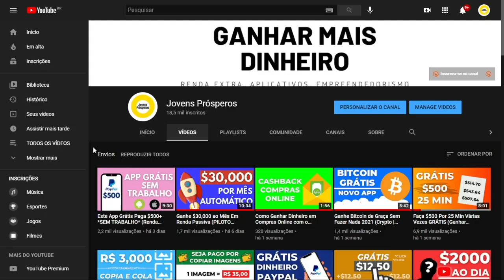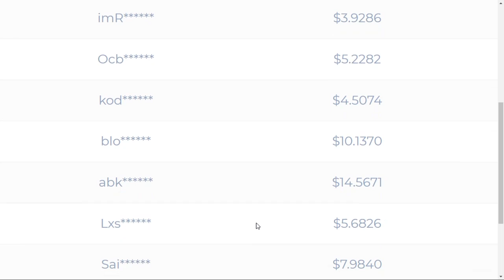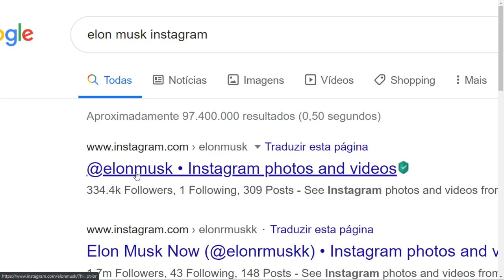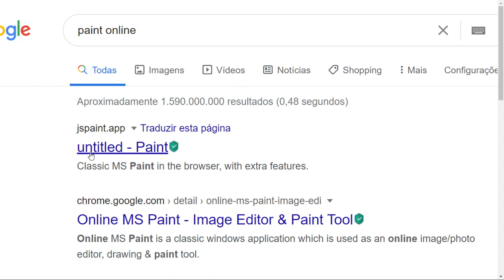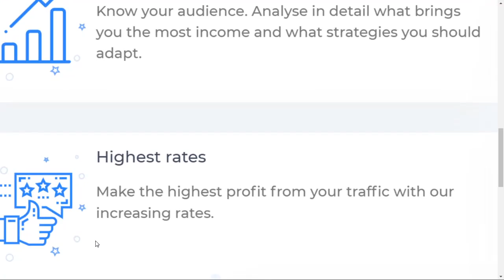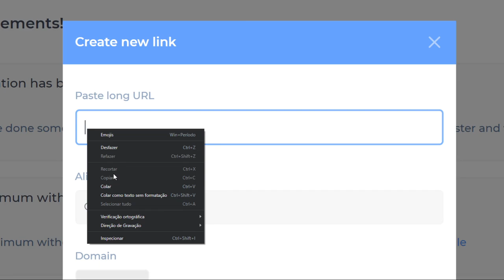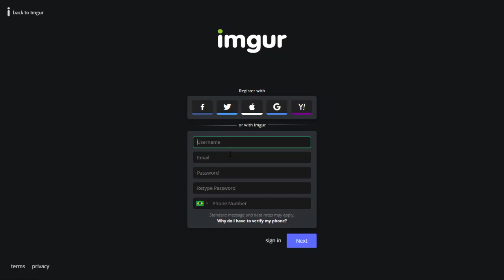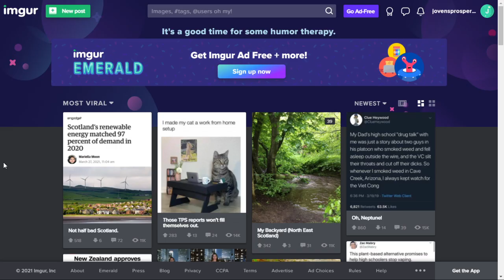Ganhe $1,000 Com Imagens GRÁTIS (5 Min - SEM CÂMERA) | Ganhar Dinheiro Online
Ganhe $1,000 Com Imagens GRÁTIS (5 Min - SEM CÂMERA) | Ganhar Dinheiro Online. Nesse vídeo você vai conferir um método muito simples e rápido para ganhar dinheiro online, apenas copiando imagens gratuitas, em 5 minutos.

Aqui no Jovens Prósperos você aprende sobre como ganhar dinheiro na internet, como ganhar dinheiro com aplicativos, como ganhar dinheiro no paypal.

🛑 Pare de perder dinheiro em suas compras online e economize com o Cuponomia! 🤩
💚 Economize em suas compras com o Cuponomia: 👇